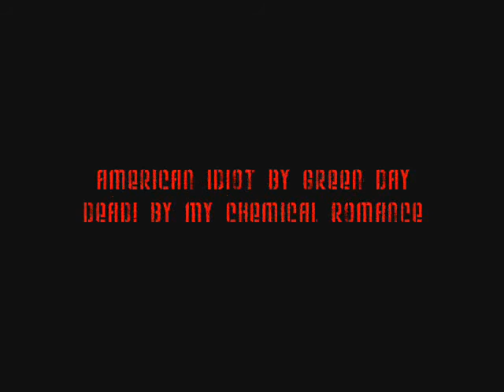At The Train Station with Sgt America